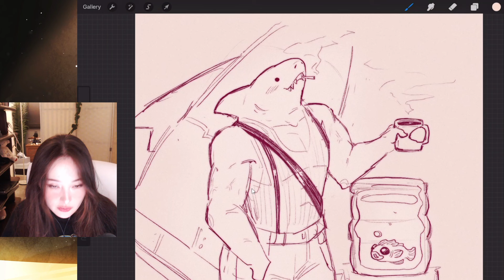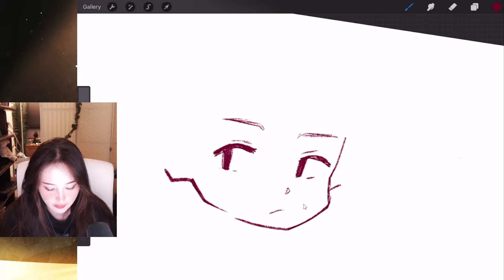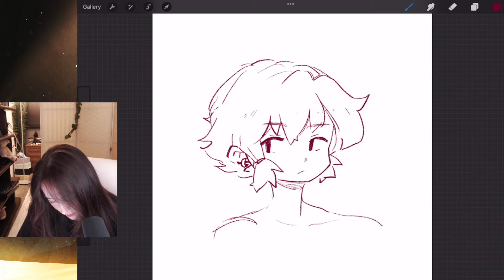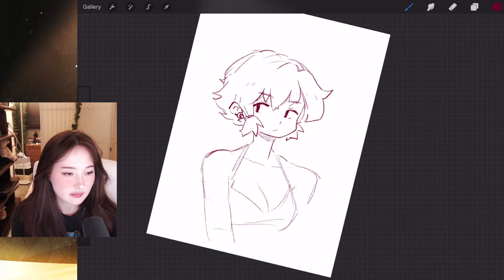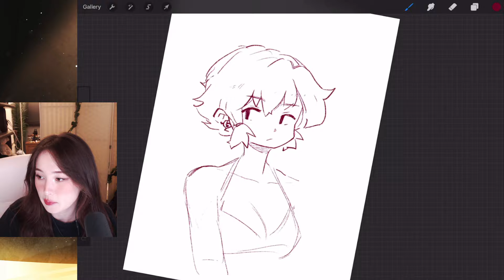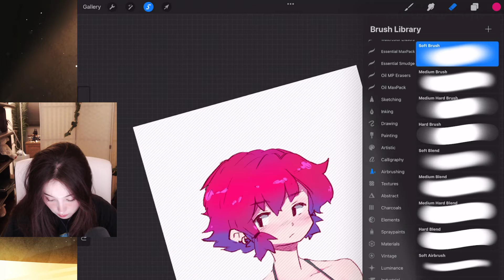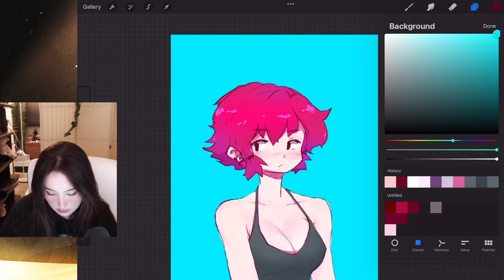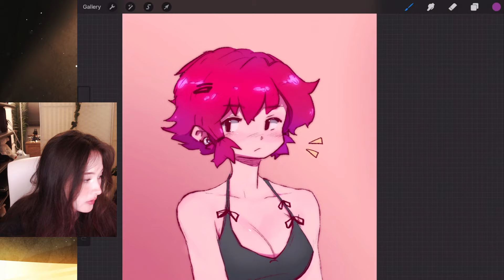[02/24/24] SHORT STREAM BEFORE SUPPER - TinaKitten VOD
In this vod tina practices her drawing skills.